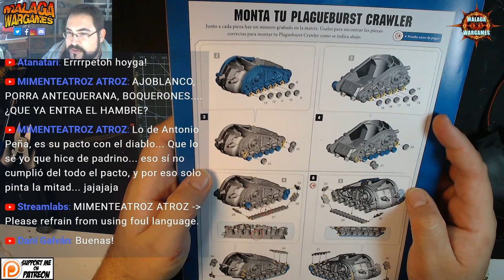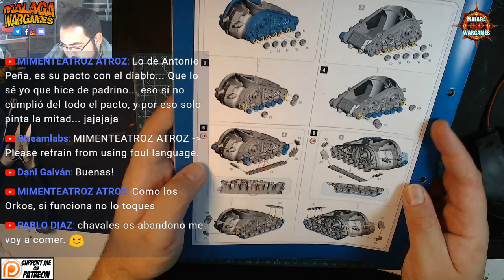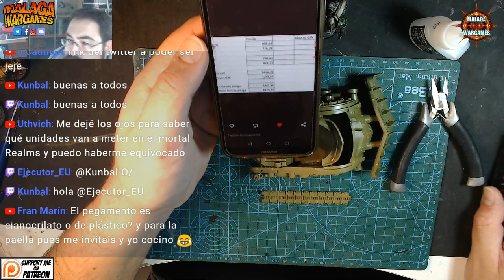COMO ENSAMBLAR PlagueBurst Crawler - COMO IMANTAR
Compartid y comentad para que esta vuestra casa crezca más y más.

Happy Wargaming!